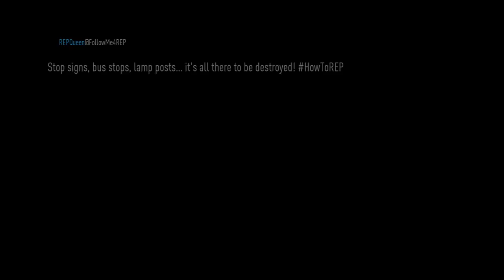Playing Need for Speed